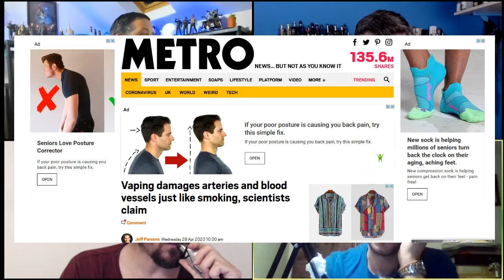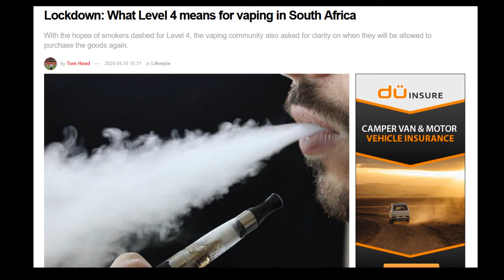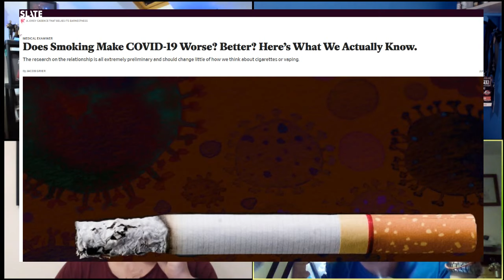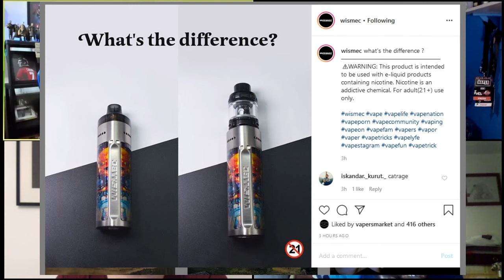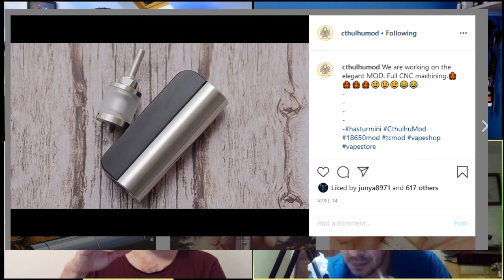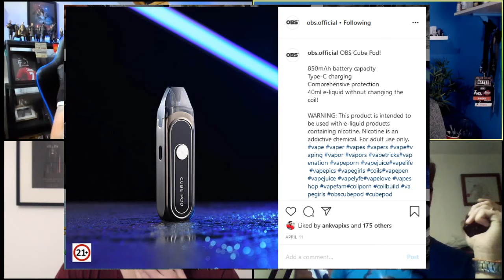New Ohm Show #20 TVP Deep Dive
Live uk vape show, this week we are joined by special guest Mark aka TVP the vaping postman. Come and join us, bring beer!